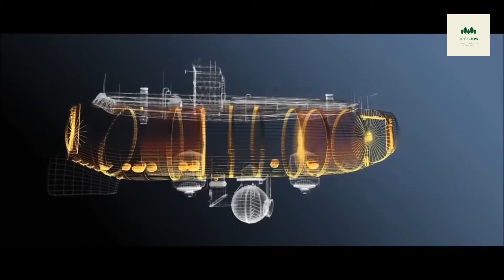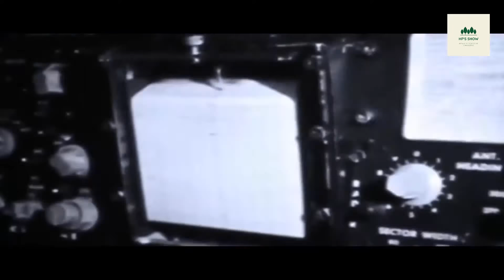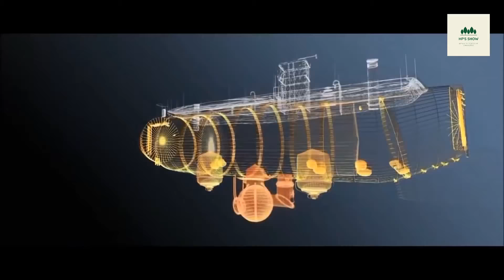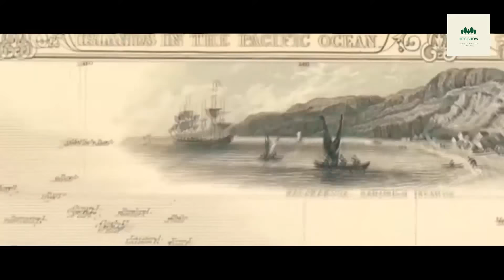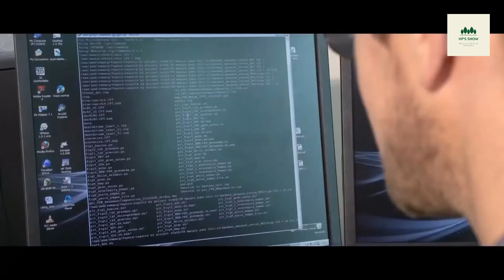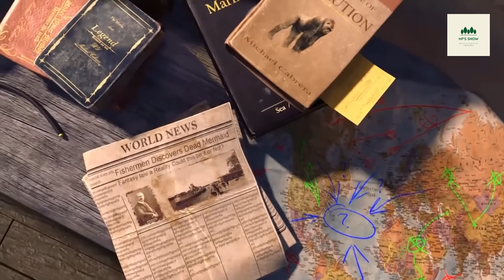Who Lives At The Bottom Of The Mariana Trench?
Located in the western Pacific east of the Philippines and an average of approximately 124 miles (200 kilometers) east of the Mariana Islands, the Mariana Trench is a crescent-shaped scar in the Earth’s crust that measures more than 1,500 miles (2,550 kilometers) long and 43 miles (69 kilometers) wide on average. The distance between the surface of the ocean and the trench’s deepest point—the Challenger Deep, which lies about 200 miles (322 kilometers) southwest of the U.S. territory of Guam—is nearly 7 miles (11 kilometers). If Mount Everest were dropped into the Mariana Trench, its peak would still be more than a mile (1.6 kilometers) underwater.

The Mariana Trench is part of a global network of deep troughs that cut across the ocean floor. They form when two tectonic plates collide. At the collision point, one of the plates dives beneath the other into the Earth’s mantle, creating an ocean trench.